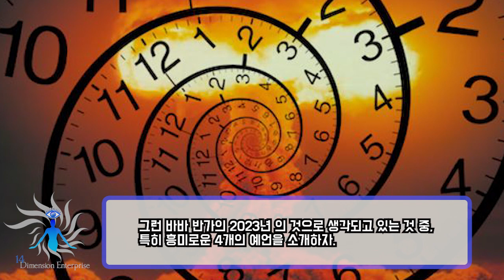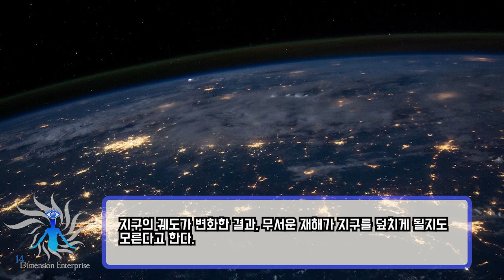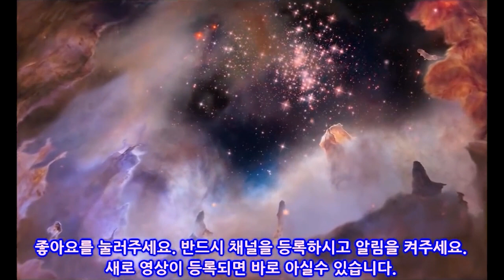최고의 예언가 바바 반가가 본 2023년은? 4개의 “치명적인 예언”을 소개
노스트라다무스에 이어 상당한 적중률을 자랑하고 죽은 후에도 다양한 예언을 적중시키고 있다고 불리는 불가리아의 예언자 바바 반가.